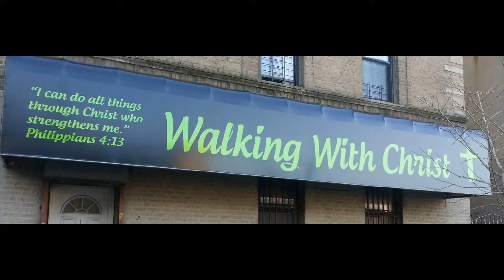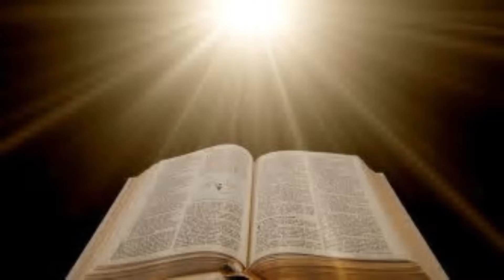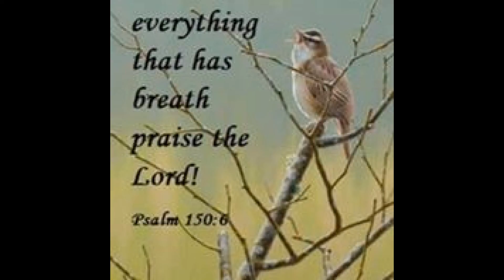But God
Georgean Graham
Woman of Faith Fellowship